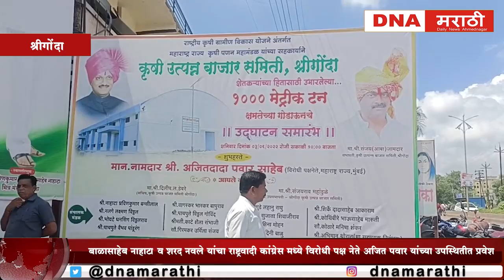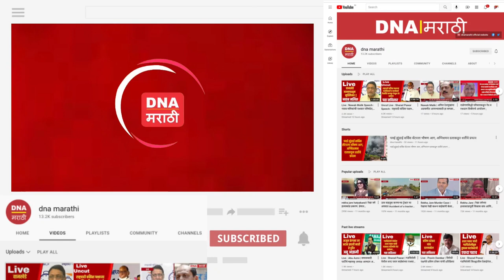Ajit Pawar | 145 चा आकडा त्यांच्याजवळ आहे तोपर्यंत सरकार टिकेल